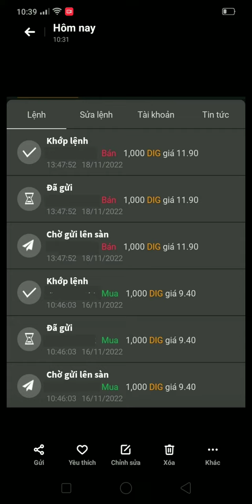Chiến thuật cưa chân bàn. Và cách quản trị mua bán thực tế bằng file excel.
Lúc thị trường về vùng giá hấp dẫn các bạn cần hành động. Đừng lo đúng sai. Nếu không hành động số tiền lỗ vẫn vậy và bạn không tiến bộ được. Nếu hành động đúng bạn có lời. Hành động sai bạn có giá vốn thấp. Nhớ ghi chép ra file excel.